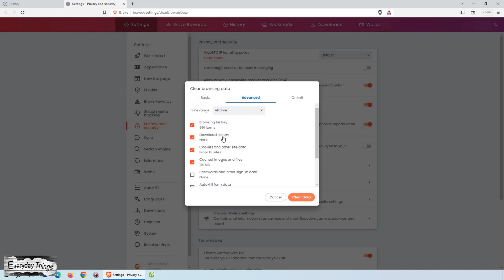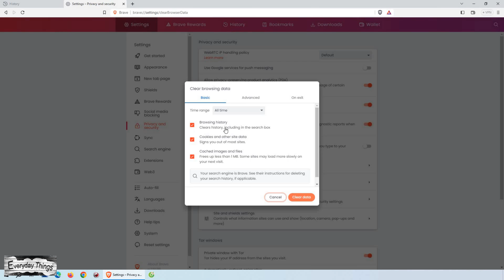How to Clear Browsing History on Brave Browser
In this video, you will learn how to clear your browsing history on the Brave browser. Clearing your browsing history can help protect your privacy and keep your browsing experience fresh. Follow the step-by-step instructions to remove your browsing history and enjoy a clean browsing session.

DE

Wie man den Browserverlauf im Brave-Browser löscht

In diesem Video erfährst du, wie du den Browserverlauf im Brave-Browser löschen kannst. Das Löschen des Browserverlaufs kann dazu beitragen, deine Privatsphäre zu schützen und dein Surferlebnis frisch zu halten. Folge den Schritt-für-Schritt-Anweisungen, um deinen Browserverlauf zu entfernen und eine saubere Surfsitzung zu genießen.